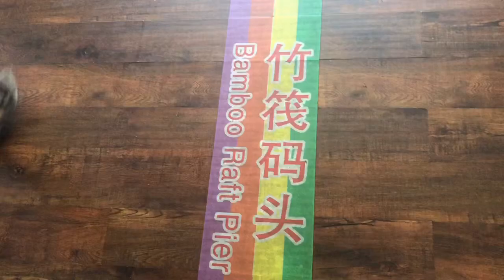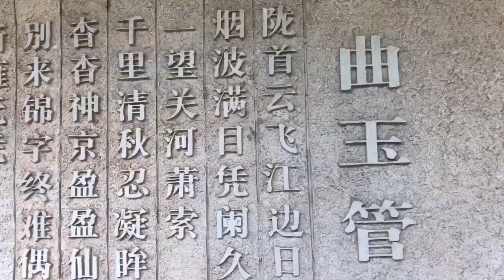China Day 3: Bamboo Rafting in Wuyishan 🎋